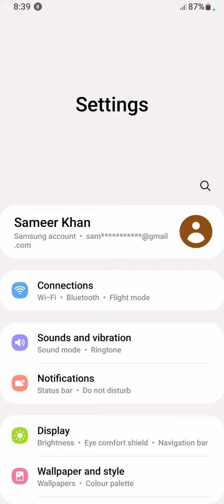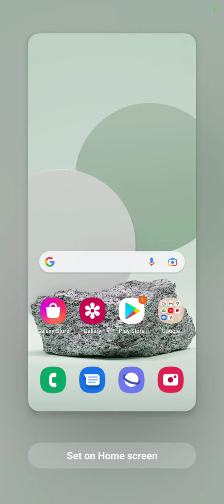How To Change Wallpaper in Samsung Galaxy A54 5G,Samsung Galaxy A54 5G Wallpaper Setting ,Wallpaper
How To Change Wallpaper in Samsung Galaxy A54 5G , Samsung Galaxy A54 5G Wallpaper Setting , Wallpaper Change in Samsung Galaxy A54 5G

How To ChangeWallpaper in Samsung Galaxy A54 5G , Samsung Galaxy A54 5G WallpaperSetting , Wallpaper Change in Samsung Galaxy A54 5G

Video Topic :-
 Samsung Galaxy A54 5G set pattern lock
 Samsung Galaxy A54 5G Finger lock
 Samsung Galaxy A54 5G Face lock
 Samsung Galaxy A54 5G Apps lock
 Samsung Galaxy A54 5G Hide apps
 Samsung Galaxy A54 5G Hide video
 Samsung Galaxy A54 5G Hide  buttons
 Samsung Galaxy A54 5G Screenshots
 Samsung Galaxy A54 5G Screen recording
 Samsung Galaxy A54 5G Call recording
Call setting
 Samsung Galaxy A54 5G Contact setting
Realme9 SE